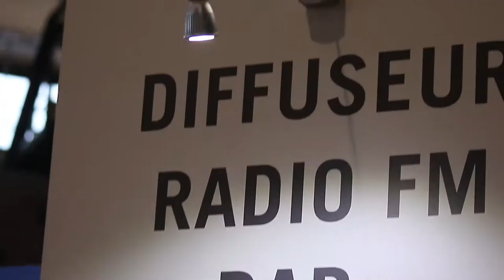Salon de la Radio 2018 - European Radio Show // Jour 3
Condensé en images du jour 3 du Salon de la Radio 2018 à la Halle de la Vilette (PARIS) les 25,26 et 27 Janvier 2018

Réalisation: Viince Movie's